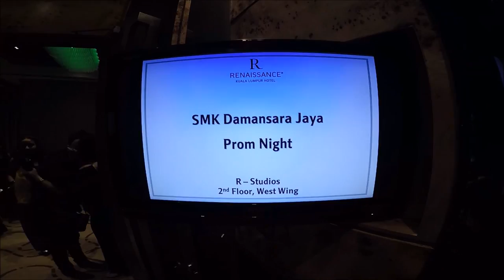DJPROM'14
hey lovelies ! This is a just short video of SMK Damansara Jaya's 2014 prom night, hope you guys enjoy (: xx

→ i n s t a g r a m : @weiqianyeoh
→ t w i t t e r : @weiqiannnn
→ t u m b l r : q-ianox.tumblr.com

MUSIC
→ Melvv - vibe